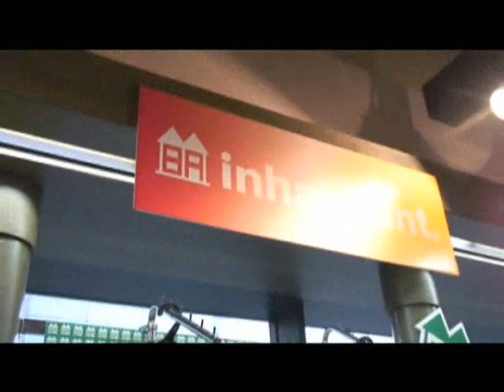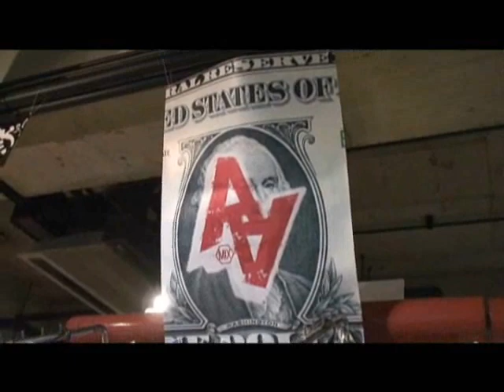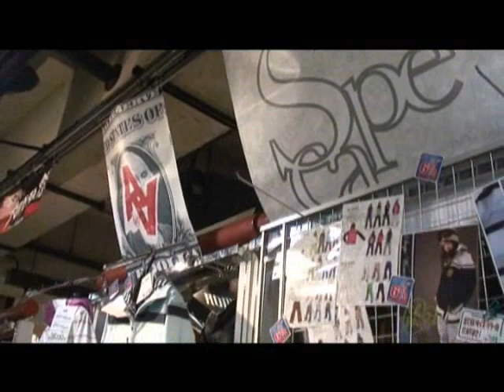12年前の女の子スノボーファッションINHABITANT ANALOG 等 ミナミSPAZIO 5F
10月17日（金）より10月26日（日）までの１０日間ミナミＳＰＡＺＩＯ店ではＢＵＲＴＯＮフェアーを開催いたします！！

期間中ＢＵＲＴＯＮのＮＥＷモデル、ボード・ブーツ・ビンディング・ウエアーをお買上げのお客様には

もれなく、『スポーツお買い物券』をプレゼント！！

お買い物券は・・・・
☆￥３００００～￥４９９９９（税抜）のお買い物で￥２０００分のプレゼント
☆￥５００００～￥６９９９９（税抜）のお買い物で￥４０００分のプレゼント
☆￥７００００以上（税抜）　では何と￥６０００分プレゼント！
※お買い物券は神田３店舗（REDS・Ｃ－ＯＮＥ・ＳＰＡＺＩＯ）でご利用いただけます♪

バートンといえばカスタム！！と言うほどの皆さんおなじみのモデルからなかなか他では見られないレアアイテムまで豊富にラインナップしております！！